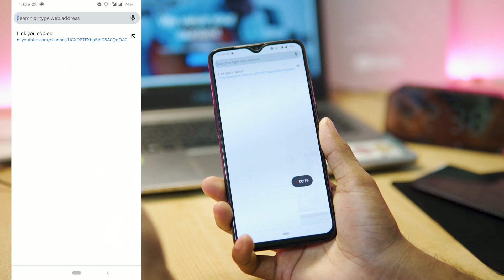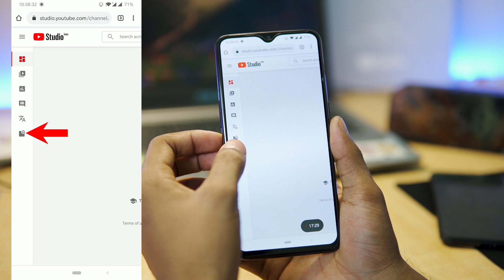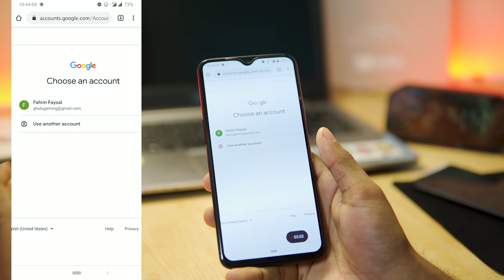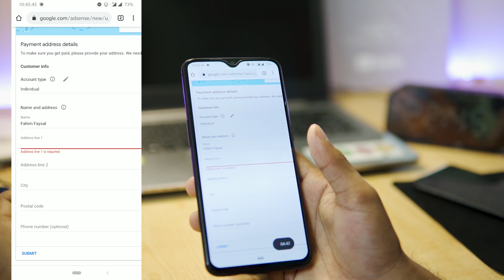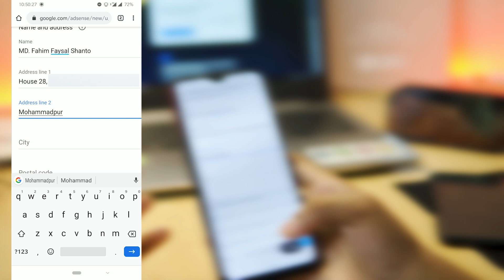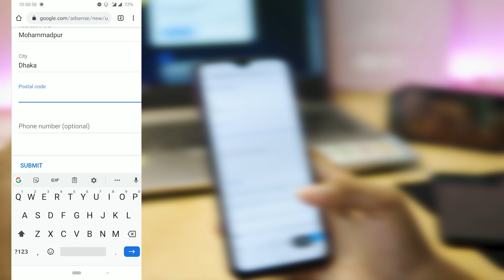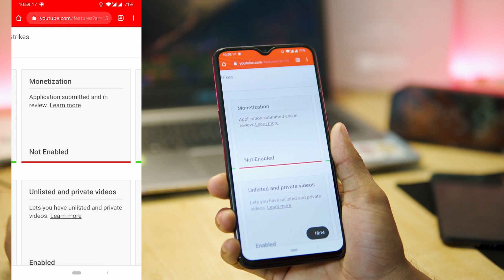Monetization Enable করুন | Apply YouTube Monetization Create Adsense account 2019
In this video I will showed you guys how to enable YouTube monetization,and how to apply for YouTube monetization. I also showed that how to create AdSense account for your YouTube channel bangla 2019.

এই ভিডিওতে আমি আপনাদেরকে দেখিয়েছি কিভাবে ইউটিউবের মনিটাইজেশন এনাবেল করবেন এবং কিভাবে ইউটিউবের মনিটাইজেশন এর জন্য এপ্লাই করবেন। আমি আরো দেখিয়েছি আপনার ইউটিউব চ্যানেলের জন্য কিভাবে এডসেন্স একাউন্ট ক্রিয়েট করবেন। সবকিছু আমি মোবাইল দিয়ে দেখানোর চেষ্টা করেছি আশাকরি ভিডিওটি ভাল লাগবে।